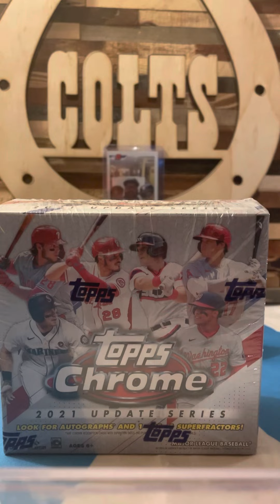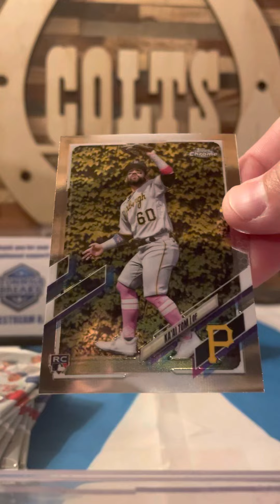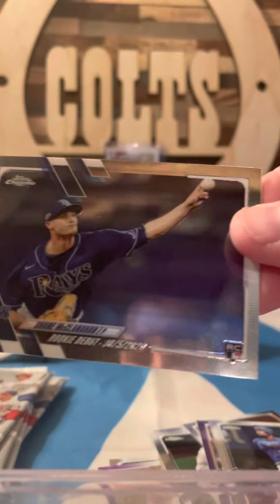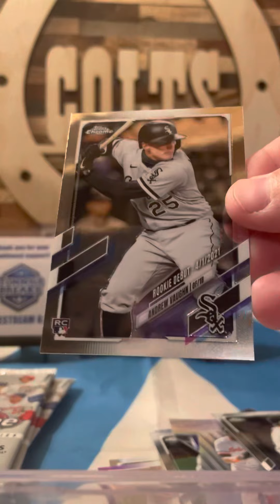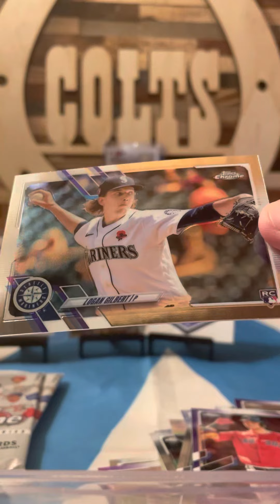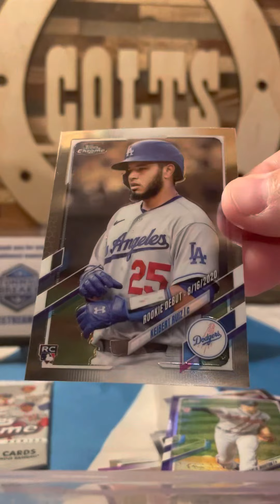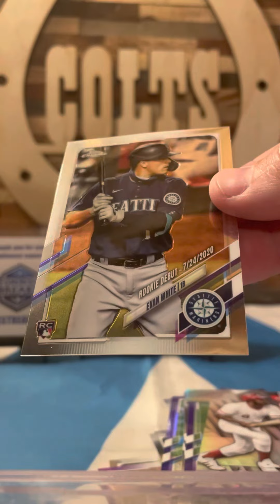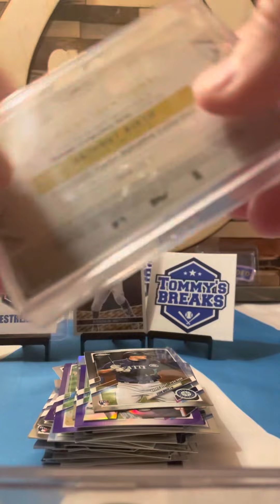Happy Father's Day😊- 2021 Topps Chrome Update from Tommy's Breaks